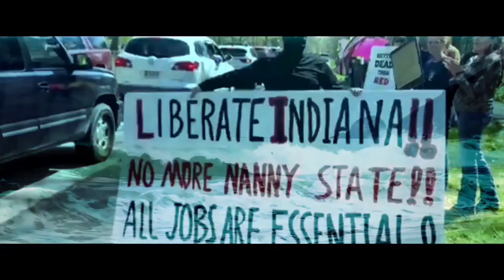The "American Dream"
We wrote the American Dream basically to laugh at some of the dumb stuff we do.. Low and behold life really does imitate art.